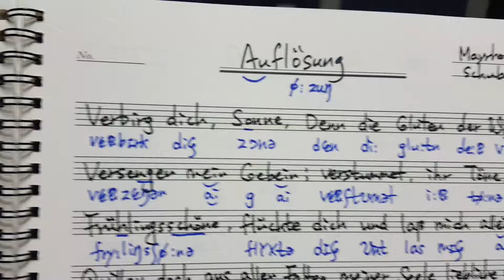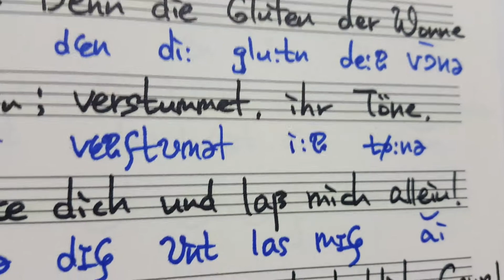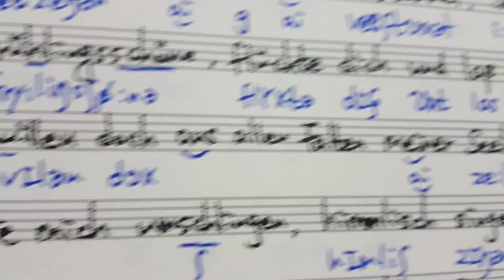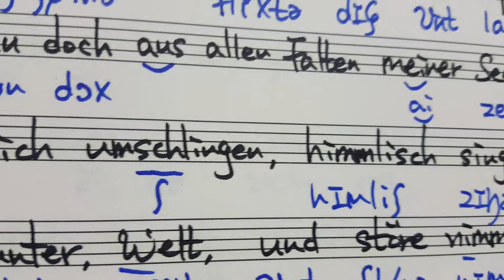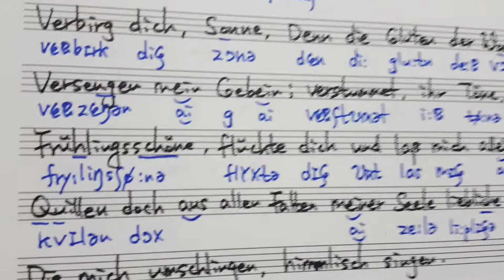서울대입시곡 2018년 Schubert Aufloesung 슈베르트 가곡 가사발음 명지영